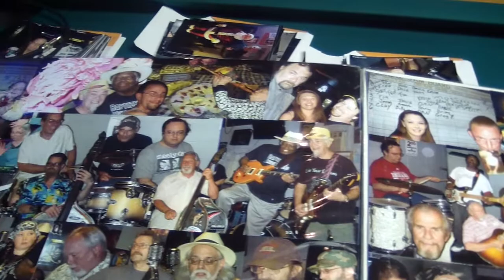Fort Wayne Blues Society Live at the Office 'Get Out My Life' by Roldan & Brown (06-26-2014)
Billy Youngblood and The Smokin' Gorillas TheShowMustGoOn iTunes BrandNew 2018 Album - "THE SHOW MUST GO ON"

Thanks for viewing & supporting comments are welcome below

For All Billy Youngblood and The Smokin' Gorillas tour dates:
) including but not limited to
GreenJello GreenJelly with The Smokin Gorilla and friends of TheJungleVine
Share Free Streaming SmokinGorillaRadio Billy Youngblood and The Smokin' Gorillas TheShowMustGoOn iTunes BrandNew 2018 Album - "THE SHOW MUST GO ON"

For All Billy Youngblood and The Smokin' Gorillas tour dates; including but not limited to